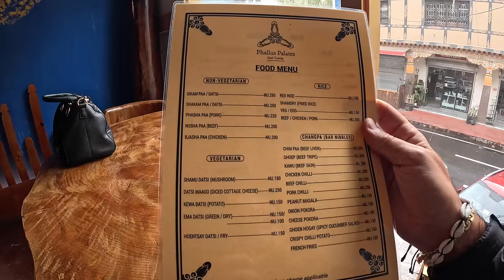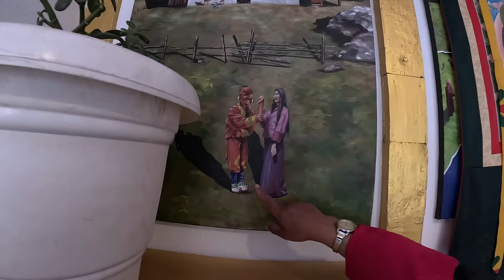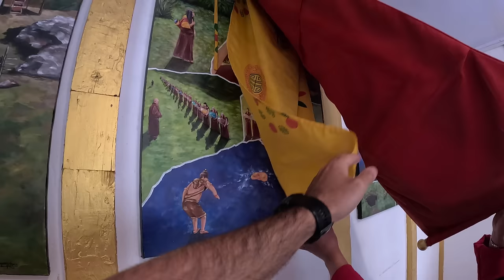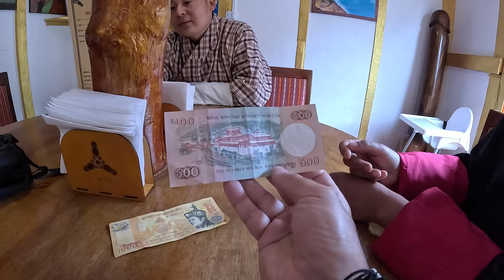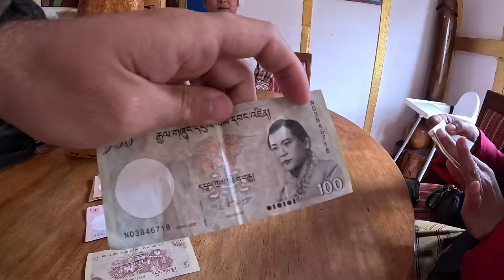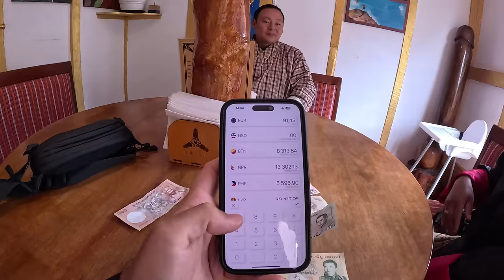The Most Unusual Restaurant In Bhutan 🇧🇹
This is an extension of my travels with extra videos here that did not make it to the main channel. Thank you for following along! ❤️